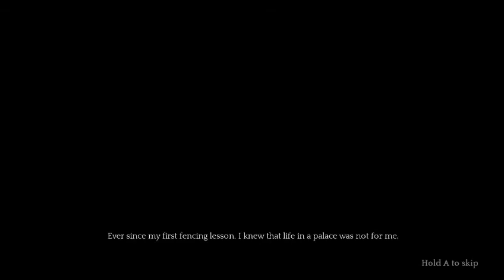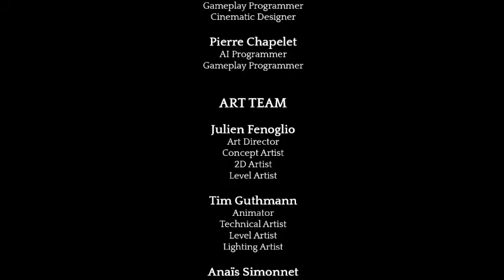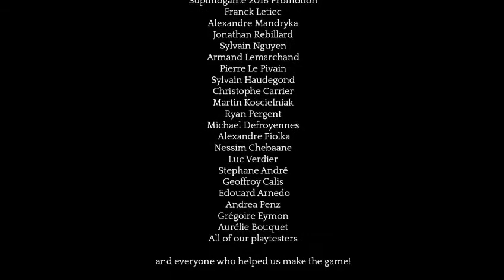EN GARDE! "BETA" (COMPLETED) - ADALIA DE VOLADOR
ITA = :D Mi ricorda Zorro, bel gioco creato da un team di 8 persone.
ENG = :D This reminds me of Zorro. nice game created by a team of 8 peoples.